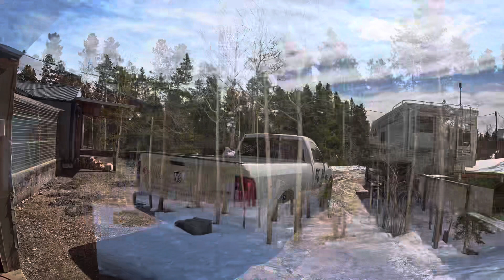Remember that time it snowed 4 feet?